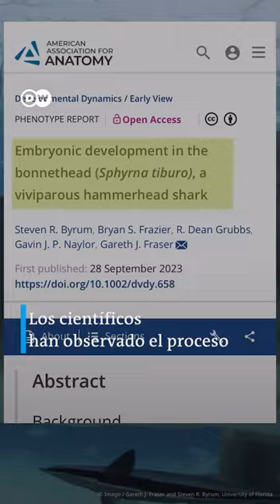¿Porqué el tiburón martillo tiene esa forma?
Uno de los tiburones más fáciles de reconocer en el mar es el tiburón martillo, la forma única de su cráneo lo diferencia de los demás, pero te has preguntado ¿porqué tiene esta forma?